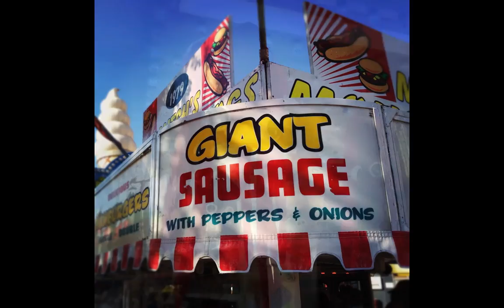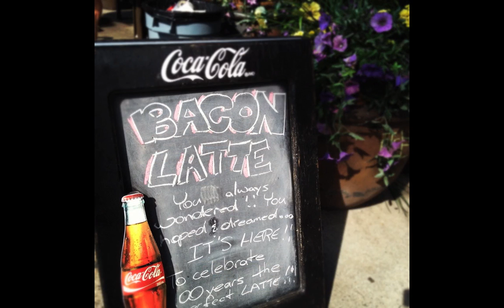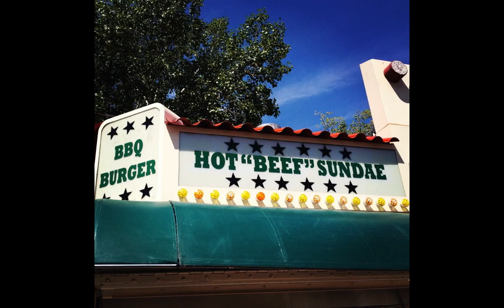Village&Co. | Stampede100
For the past 100 years, Calgary has been home to The Greatest Outdoor Show on Earth. Our photos capture just a brief glimpse of what this world class city and event have to offer.